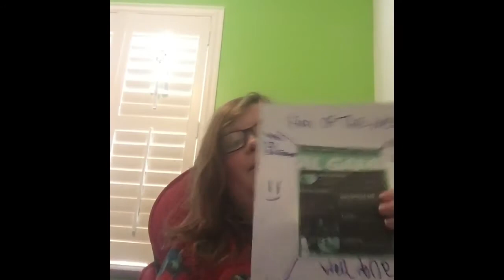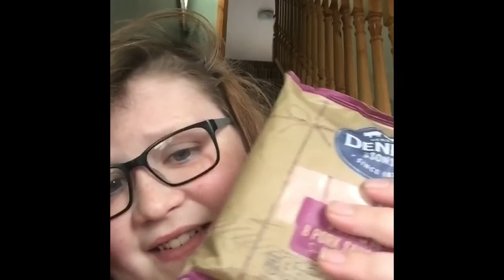My Diet Plan